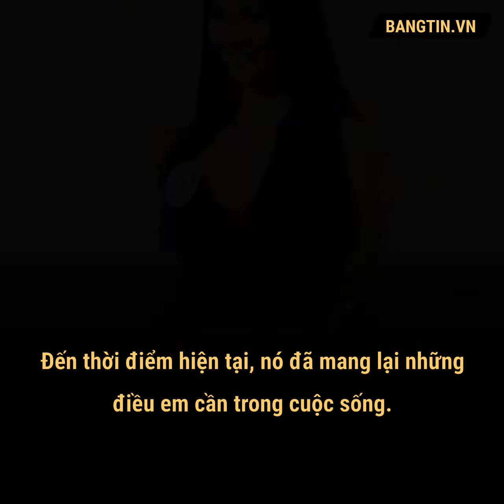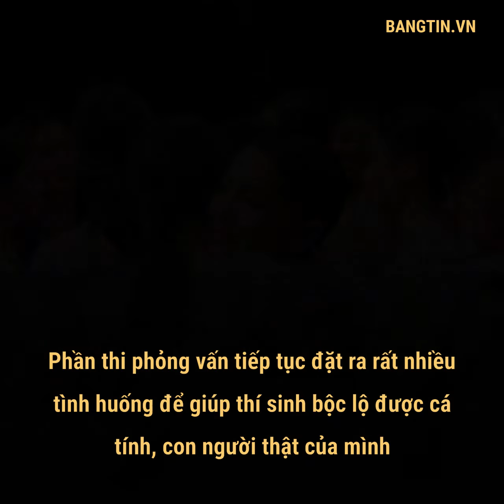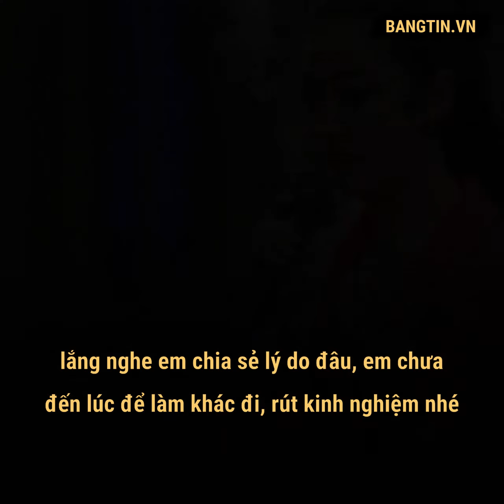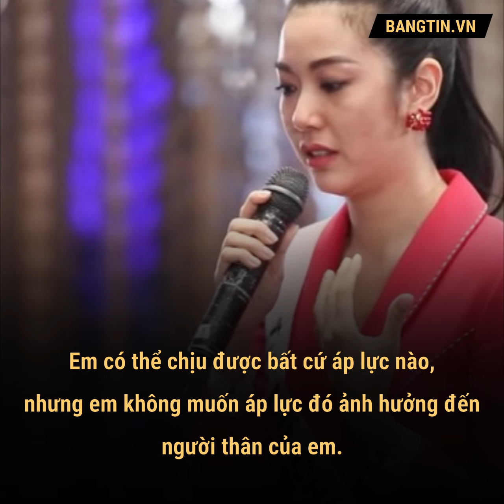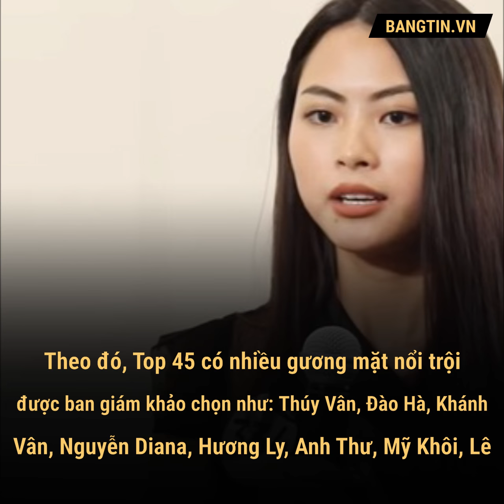Lộ diện Top 45 Hoa hậu Hoàn vũ Việt Nam 2019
Sau một thời gian tranh tài, ban tổ chức cuộc thi Hoa hậu Hoàn vũ Việt Nam chính thức công bố Top 45 thí sinh lọt vào vong trong.